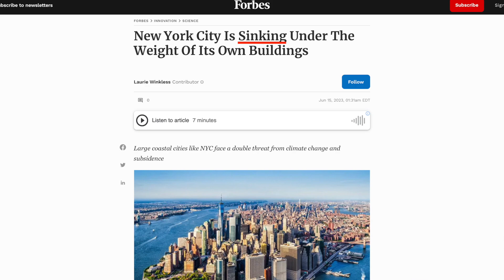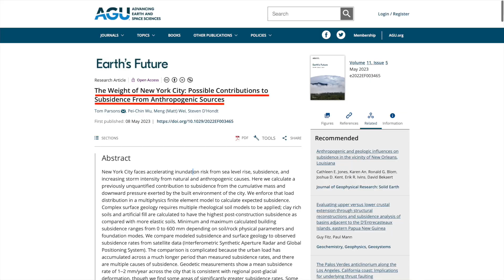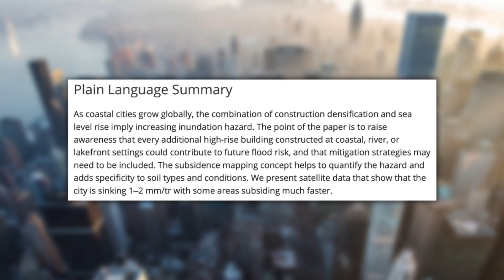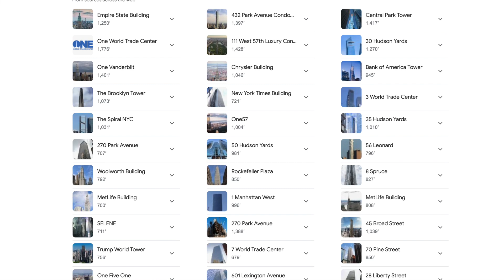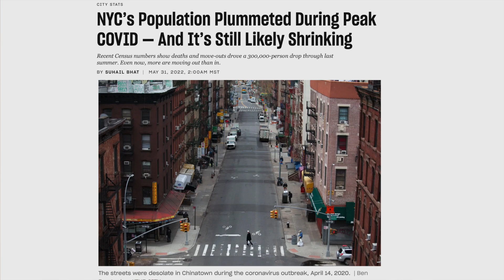NYC is SINKING Under the Weight of its Buildings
A few reports have recently been released that have shown that New York City is literally sinking under the weight of its own buildings! This was a crazy headline that was a bit unbelievable when I first read it. But after some further research, it turns out that New York is sinking at the rate of 2-4 milliliters per year under the weird of it's 1.7 trillion pounds worth of buildings.

-Scott